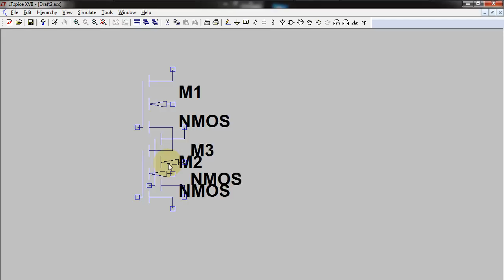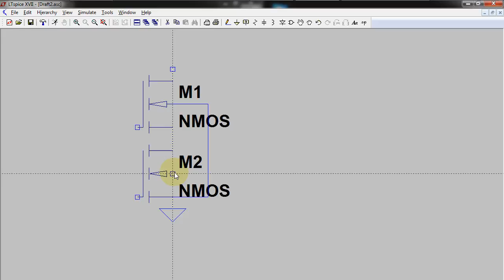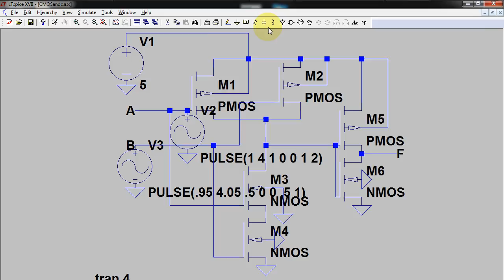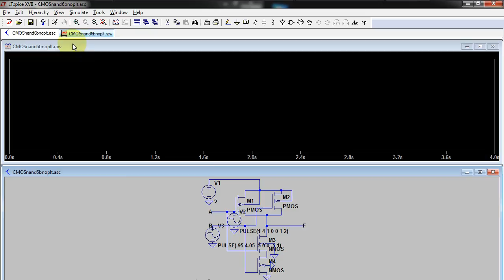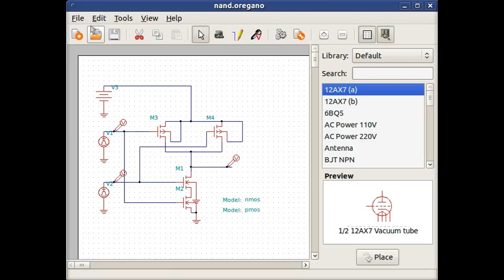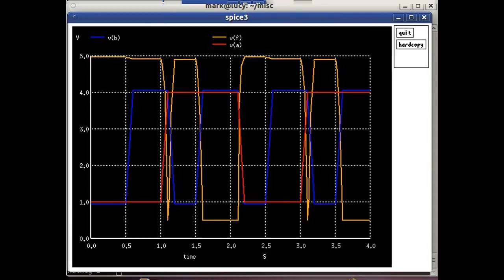CMOS Transistor Logic Gates and SPICE Analysis (LTSpice, oregano, etc.)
This video shows CMOS transistor logic gates (NAND, AND, NOR, and OR) and shows how to use SPICE programs to analyze the circuits.  It shows LTSpice (for Windows and Mac) as well as Oregano, ngspice, spice2g.6, and nutmeg (for UNIX and Linux).  SPICE is also available for other platforms (MS-DOS, Amiga, VAX, etc.) - but not covered in this video.

Refer to my other videos on how CMOS NAND and NOR circuits work as well as how they can be created using a gate array integrated circuit.

Here are the spice files:

CMOSnand6d
M1 N001 A F N001 PMOS
M2 N001 B F N001 PMOS
M3 F A P001 0 NMOS
M4 P001 B 0 0 NMOS
V1 N001 0 5
V2 A 0 PULSE(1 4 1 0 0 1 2)
V3 B 0 PULSE(.95 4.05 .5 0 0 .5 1)
.model NMOS NMOS
.model PMOS PMOS
.tran .1 4
.backanno
.plot tran A B F
.end

CMOSnor6d
M1 N001 A P001 N001 PMOS
M2 P001 B F N001 PMOS
M3 F A 0 0 NMOS
M4 F B 0 0 NMOS
.model NMOS NMOS
.model PMOS PMOS
.tran .1 4
.backanno
.end

CMOSand6d
M1 N001 A P001 0 NMOS
M2 P001 B F 0 NMOS
M3 F A 0 N001 PMOS
M4 F B 0 N001 PMOS
.model NMOS NMOS
.model PMOS PMOS
.tran .1 4
.backanno
.end

CMOSor6d
M1 N001 A F 0 NMOS
M2 N001 B F 0 NMOS
M3 F A P001 N001 PMOS
M4 P001 B 0 N001 PMOS
.model NMOS NMOS
.model PMOS PMOS
.tran .1 4
.backanno
.end

Better AND and OR:

CMOSandc
M1 N001 A N002 N001 PMOS
M2 N001 B N002 N001 PMOS
M3 N002 A P001 0 NMOS
M5 N001 N002 F N001 PMOS
M6 F N002 0 0 NMOS
.model NMOS NMOS
.model PMOS PMOS
.tran .1 4
.backanno
.end

CMOSorc
M2 P001 B N002 N001 PMOS
M3 N002 A 0 0 NMOS
M4 N002 B 0 0 NMOS
.model NMOS NMOS
.model PMOS PMOS
.tran .1 4
.backanno
.end

And might as well throw in a NOT:

CMOSnot
V3 A 0 PULSE(.95 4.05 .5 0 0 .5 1)
M5 N001 A F N001 PMOS
M6 F A 0 0 NMOS
.model NMOS NMOS
.model PMOS PMOS
.tran .1 4
.backanno
.end